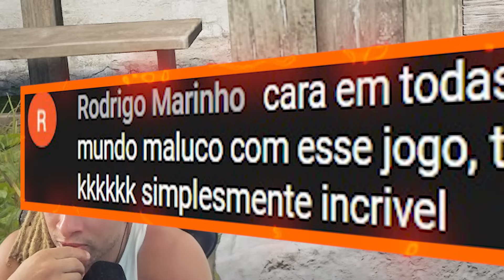THRONE AND LIBERTY - NÃO QUERO TE HYPAR MAS...